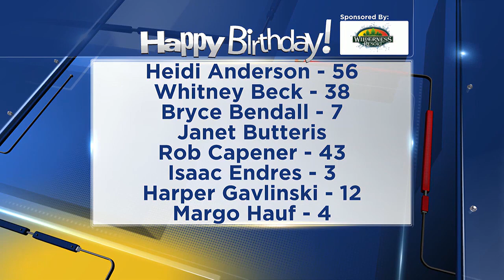Birthdays for Wednesday, November 22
Birthday from NBC15 and the Wilderness Resort!